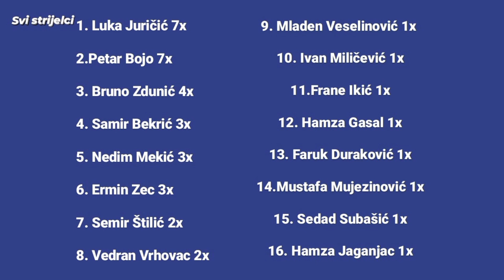SVI GOLOVI FK ŽELJEZNIČAR U 2021. GODINI